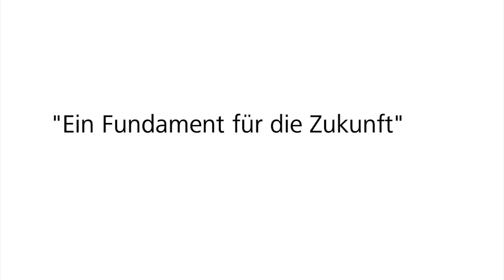Im Zeitraffer: Ein Fundament für die Zukunft von ZEISS Semiconductor Manufacturing Technology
Ein Fundament für die Zukunft ist für uns die Werkserweiterung des ZEISS Unternehmensbereichs Semiconductor Manufacturing Technology am Standort Oberkochen. Erleben Sie im Video, wie in nur 72 Stunden der Ausbau unserer Halle zur Fertigung von Lithografie-Optiken Gestalt annimmt - ganz große Zahlen inklusive. Weitere Informationen zu ZEISS Semiconductor Manufacturing Technology finden Sie auf unserer